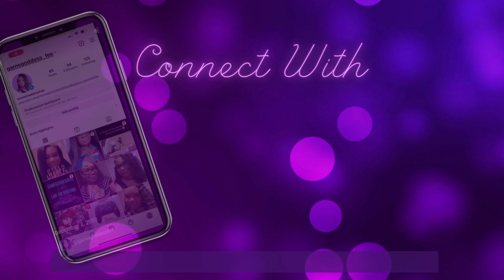Disney Dreamlight Valley | A Broken Sled | Sock Stealing Alien | Remembering Old Times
GameGoddessFee Presents Dreamlight Valley